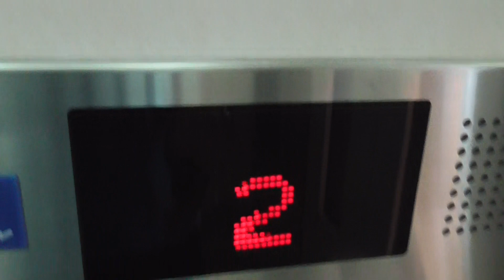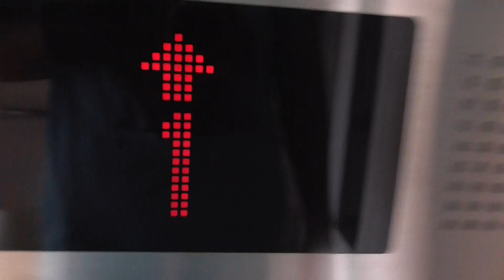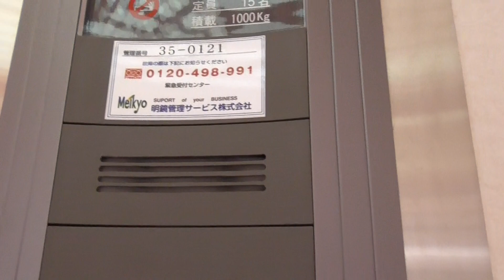ヤマダ電機ﾃｯｸﾗﾝﾄﾞ宇部店のエレベーター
メーカーは、ＳＥＣで戸閉予告チャイムが鳴ります。
開いてからたった４秒～６秒との計測でした。
機種は、メーカーが違うためご紹介は、できません。

メーカー：ＳＥＣ
アナウンス：あり
到着チャイム：なし
戸閉チャイム：あり
停止可能階：１，２「貫通式」